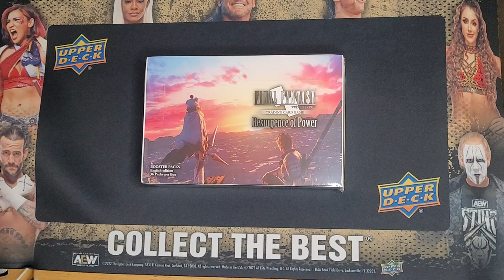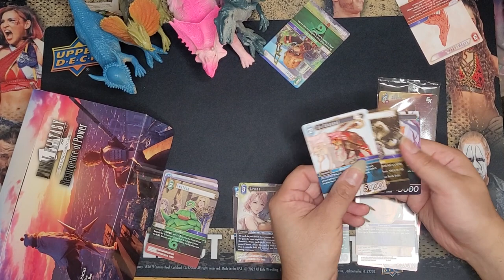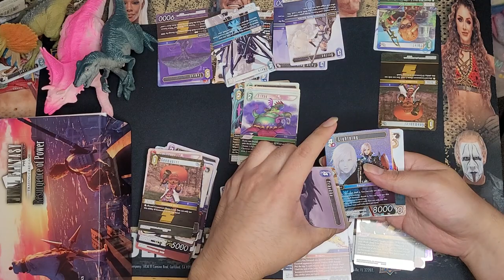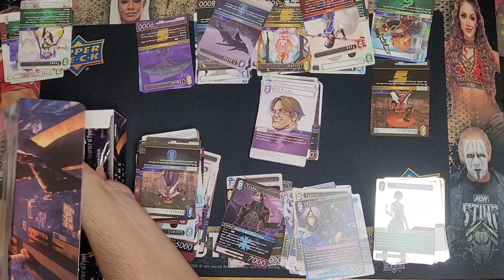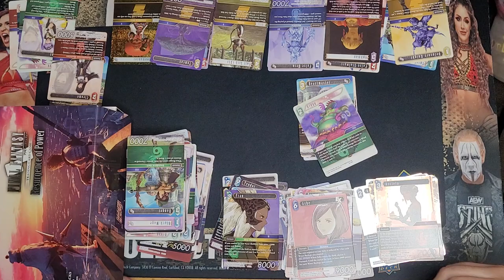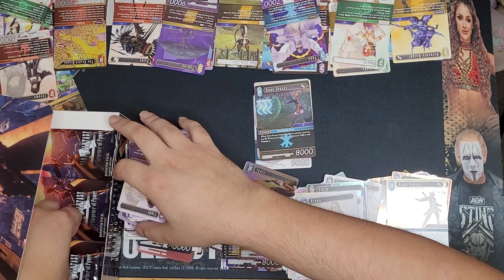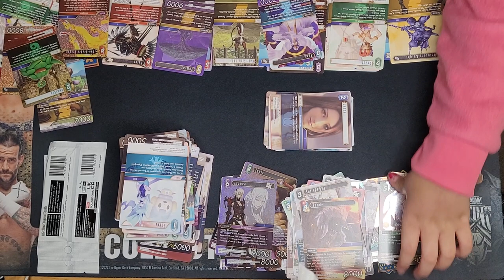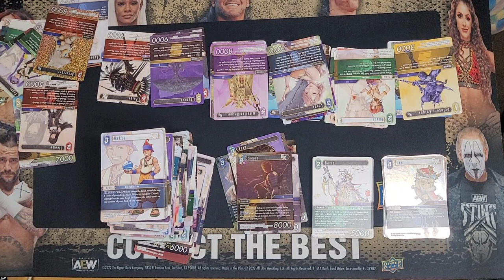A Mediocre Unboxing: Final Fantasy TCG Resurgence Of Power Booster Box Opening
opening a booster box hoping to get any of the Final Fantasy VIII full arts but mainly looking for a full art Fujin